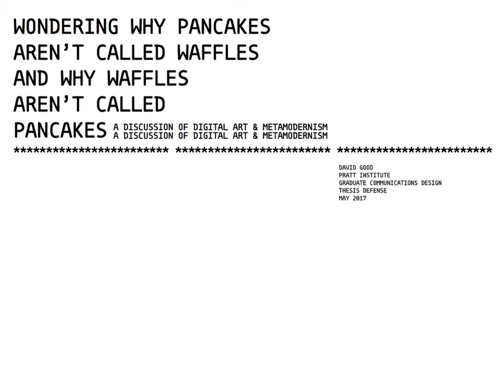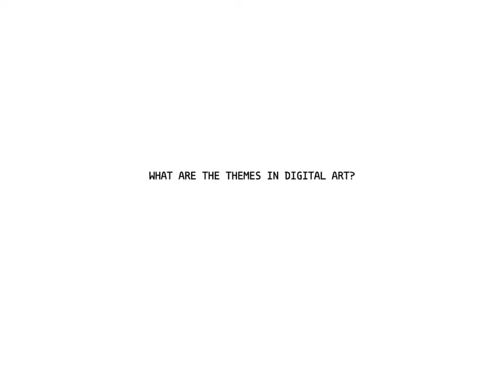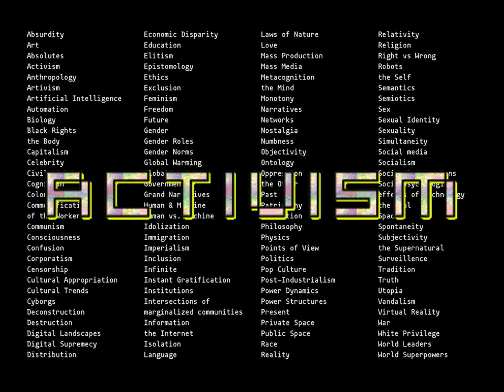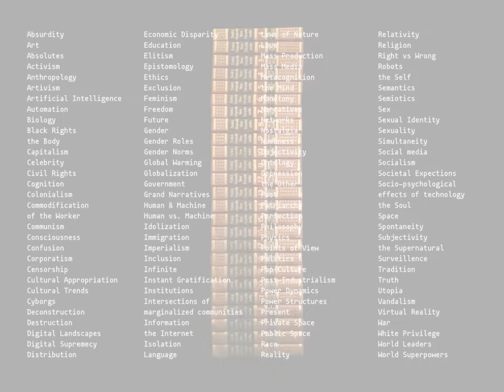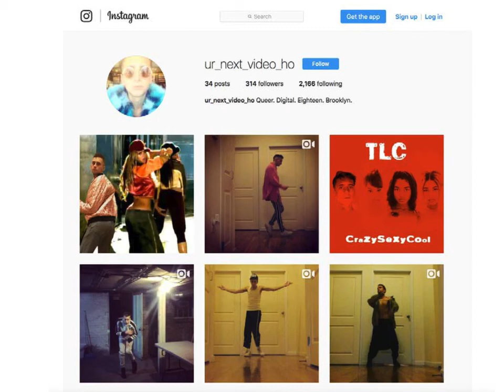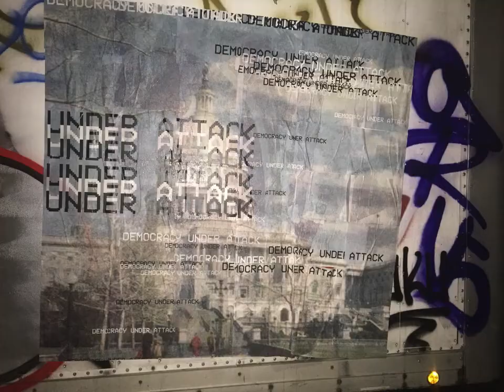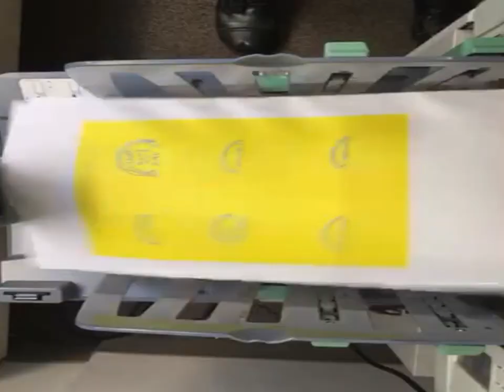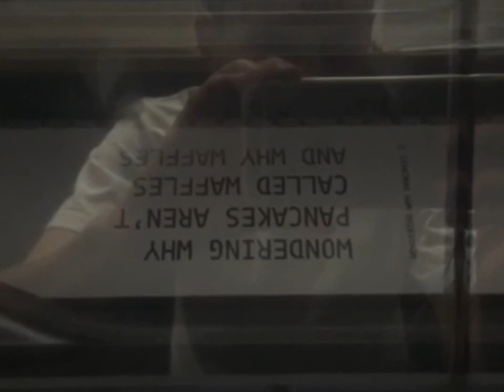MFA Thesis Defense David Good Pratt Institute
I use digital art as an entry point into a larger discussion about the computer and Internet's affects on contemporary culture. This presentation took place at Pratt Institute in May of 2017 as partial fulfillment for my MFA degree in Communications Design.